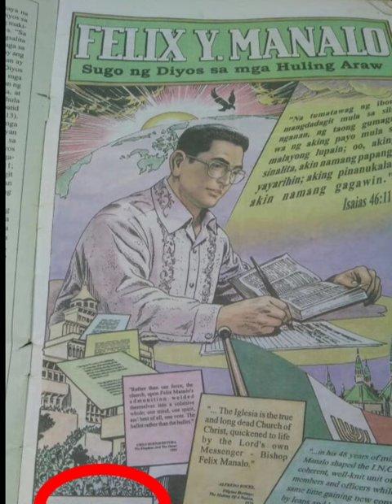The true story of FELIX MANALO STORY